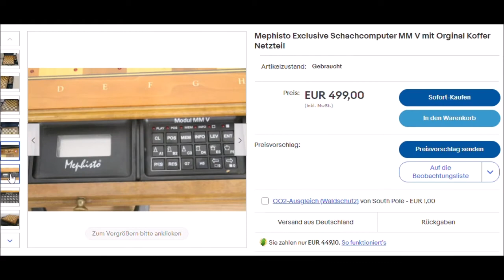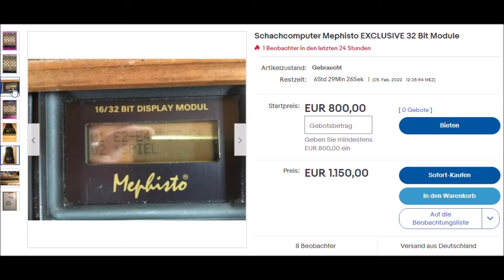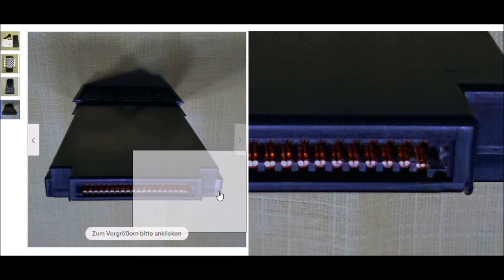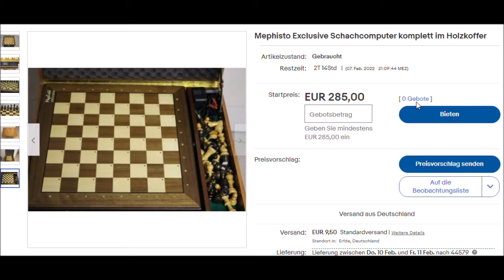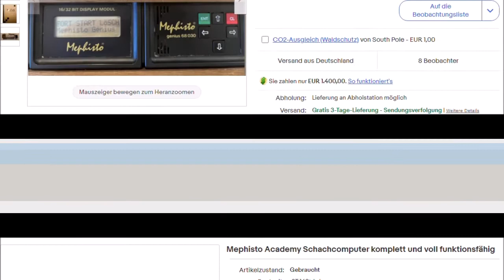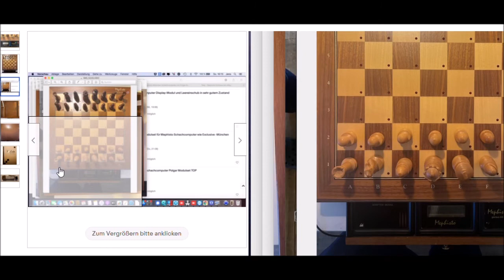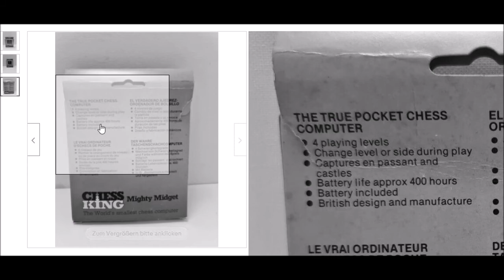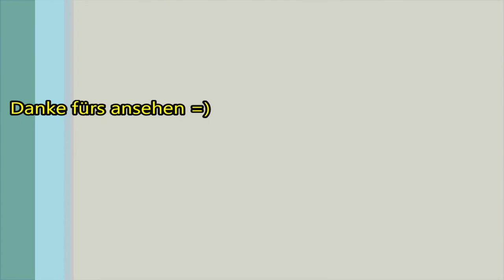E Bay Funde Geerbte Schätze bis Wahnvorstellungen